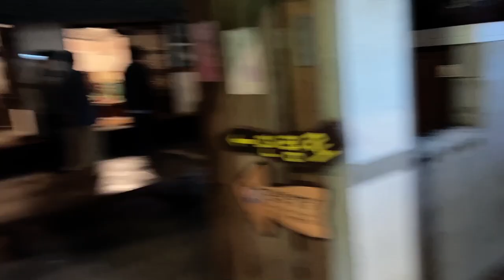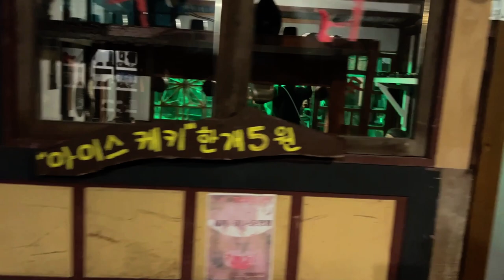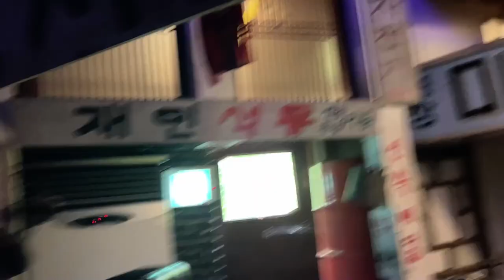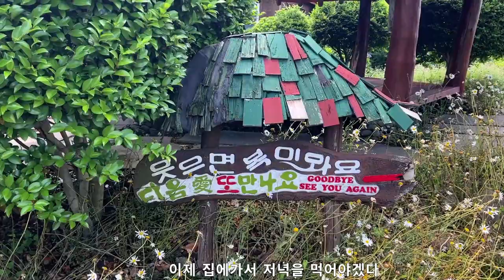시골가족먹방엄마아들(선녀와나무꾼&woodcutter and fairy)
woodcutter and fairy